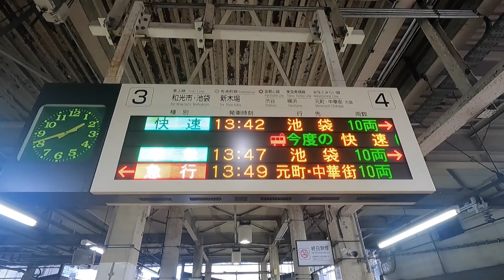東武2023年ダイヤ改正前 東上線1/Tobu Line before the 2023 diagram revision(Tojo Line Vol.1)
2023年3月18日のダイヤ改正により、東急新横浜線との直通運転が開始され、埼玉方面からのアクセスが容易になります。
東武東上線でも快速急行が川越〜寄居間で各駅に止まり、10年間運転されてきた快速が廃止され、また準急の上板橋停車が実現します。
今回の動画は、改正前の快速と準急を中心に映したものです。

【動画の内容/Chapter】
停車予定：SS(Scheduled for Stop)
廃止予定：SA(Scheduled for Abolish)

《朝霞台駅/Asakadai station(TJ-13)》
0:00　快速電車の接近放送/The Rapid train approaching announcement(SA)
0:24　快速　池袋行き到着/Rapid train for Ikebukuro No.1(SA)
0:55　朝霞台→朝霞（通過）間の車窓/Right view between Asakadai to Asaka(Passage)

《上板橋駅/Kami-itabashi station(TJ-07)》
1:21　準急　池袋行き1通過/Semi Express train for Ikebukuro No.1(SS)
1:57　準急　川越市行き通過1/Semi Express train for Kawagoeshi No.1(SS)
2:23　快速　小川町行き通過/Rapid train for Ogawamachi(SA)
2:47　準急　池袋行き通過2/Semi Express train for Ikebukuro No.2(SS)

《中板橋駅/Naka-itabashi station(TJ-05)》
3:03　急行　池袋行き通過1/ Express train for Ikebukuro No.1
3:43　普通　川越市行き発車/Local train for Kawagoeshi departs
4:15　快速　池袋行き通過1/Rapid train for Ikebukuro No.1(SA)
5:01　準急　川越市行き通過2/Semi Express train for Kawagoeshi No.2

《下板橋駅/Shimo-itabashi station(TJ-03)》
5:54　準急　川越市行き通過3/Semi Express train for Kawagoeshi No.3
5:54　急行　池袋行き通過2/Express train for Ikebukuro No.2
6:36　快速　池袋行き通過2/Rapid train for Ikebukuro No.2(SA)
6:52　準急　川越市行き通過4/Semi Express train for Kawagoeshi No.4